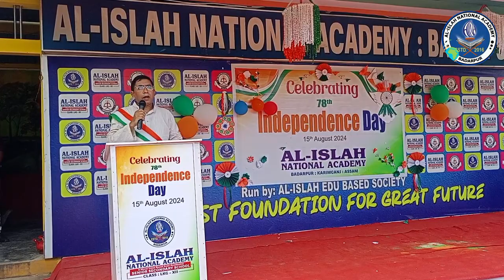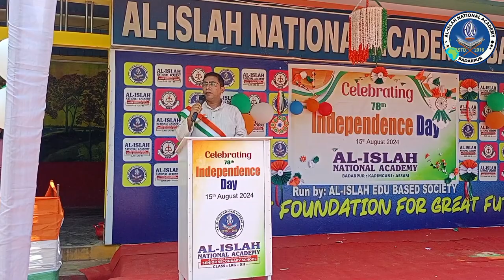Independence Day Mashup 2024 | Al-Islah National Academy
GOOD NEWS !!!

In this video we are going to share the Independence Day mashup 2024